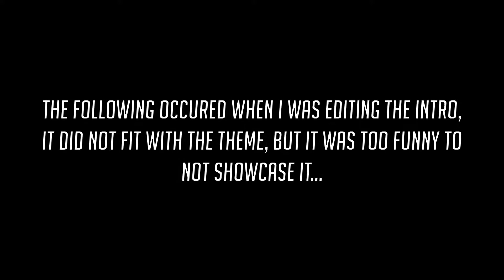Overwatch Montage Ep.8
It's finally here! Episode 8 is of clips only from my Xbox account, so if they seem a bit different, that's why. Sorry for the lack of uploads, been VERY busy, but it's clearing up (especially since Season 3 of Comp is over) so expect a bit more regular content. As always tell me what you think of the video in the comments section.